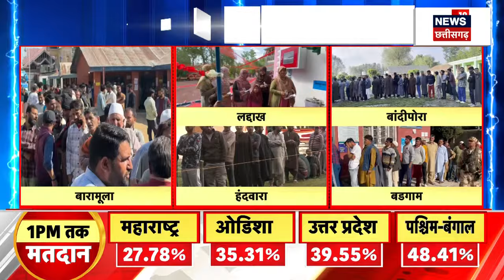Lok Sabha Election 5th phase voting : राज्यों में कहां, कितना रहा वोटिंग प्रतिशत ? | Rae Bareli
n18oc_elections
About: